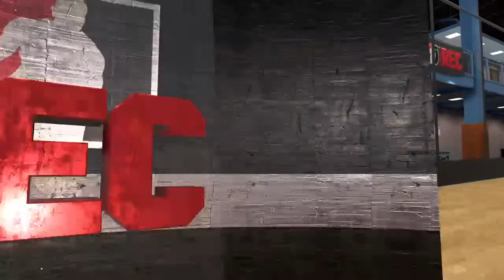CertifiedLuigi's Live PS4 Broadcast